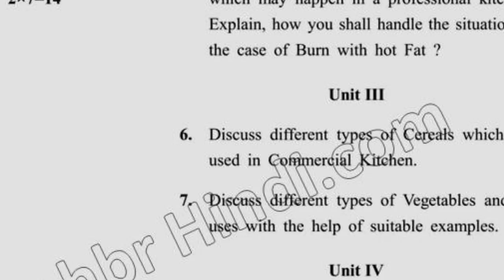Dcrust BHM 1st Sem Reappear Food Production Foundation Question Paper